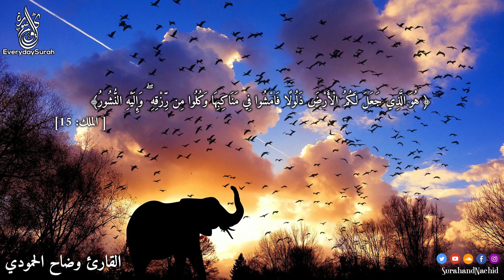قران كريم للمساعدة على نوم عميق بسرعة | سورة الملك - قران كريم بصوت جميل جدا جدا راحة نفسية لا توصف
تتلاوة هادئة ومريحة جداً تسمعها قبل النوم | سورة الملك
سورة الملك - تبارك - كامله تلاوه تريح القلب ❤ والعقل || سبحان من رزقه هذا الصوت Surat Al-Mulk
القارئ  : وضاح الحمودي
لاوة هادئة كسكون الليل هدوء لكل من ضاقت به الدنيا - تلاوة تريح القلب والعقل

surat Al Mulk ( repeat 7x times )

قران اليل للمساعدة على نوم عميق بسرعة,
قران للمساعدة على نوم عميق,
قران مساعدة للنوم,
قران الكريم للنوم والراحه,
قران كريم نوم سريع,
quran kareem القرآن الكريم for sleeping,
للمساعدة على النوم السريع,
quran kareem for sleeping,
quran kareem القرآن الكريم للنوم,
قران للمساعدة على النوم,
قران يساعد على النوم,
قران للنوم 8 ساعات,
قران لنوم هادئ وعميق,
قران الليل قبل النوم,
quran for sleeping 7 hours,
قران للنوم ساعه,
قرآن كريم للنوم وراحة نفسية عميقة

Surat Al-Mulk (The Sovereignty) |     | سورة الملك سورة الملك

قرآن كريم بصوت جميل جداً قبل النوم | راحة نفسية لا توصف | أرح سمعك وقلبك | القارئ حسام الدين عبادي
10 ساعات قرآن للنوم و الراحة النفسية | هزاع البلوشي